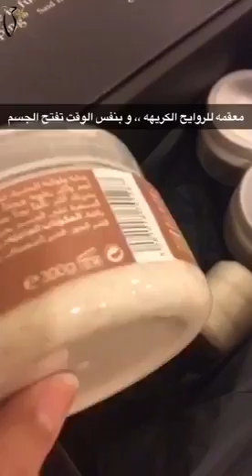Bayt Al Saboun Coverage by Mariom | تغطية مريوم عن بيت الصابون اللبناني